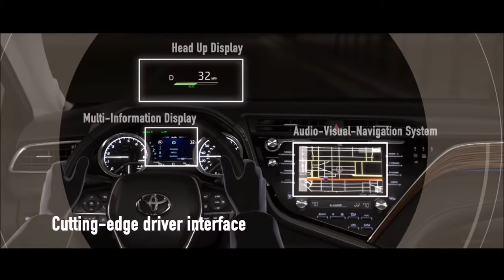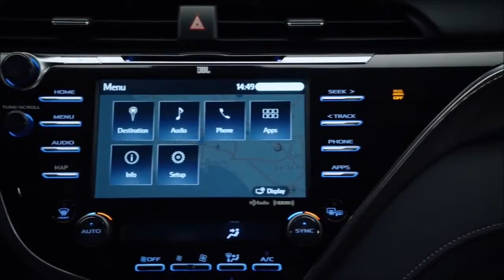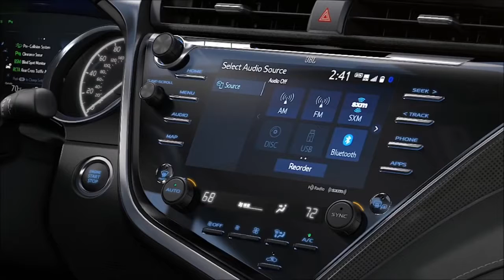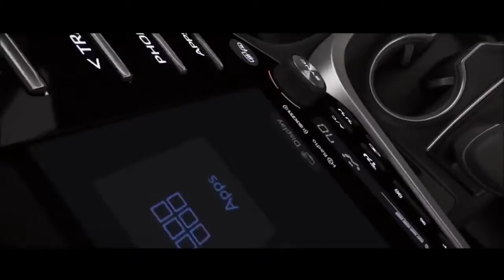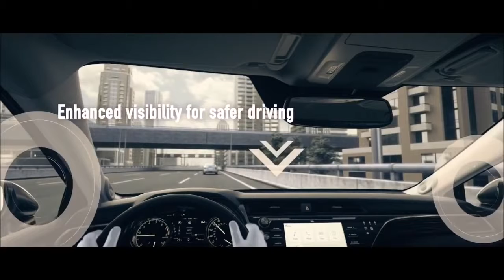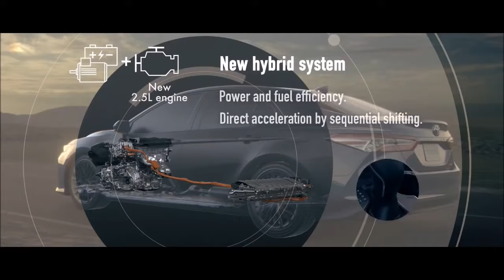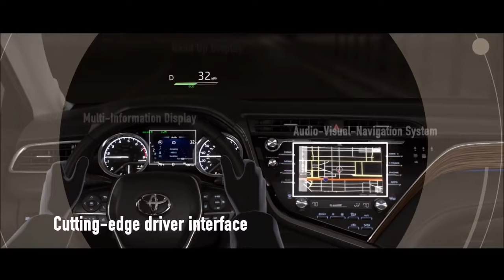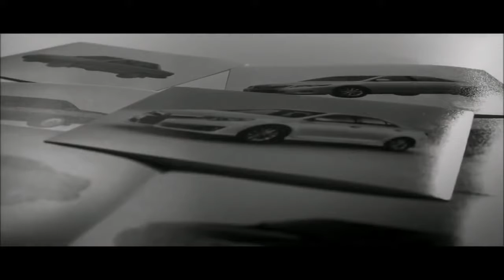Toyota Camry Honda Accord #1 Competitor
Competition Car 2018.